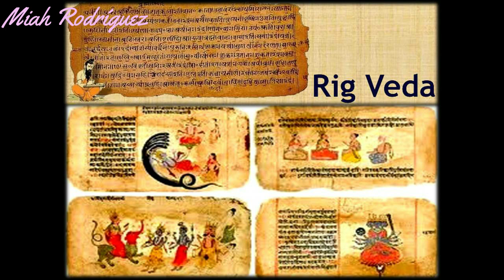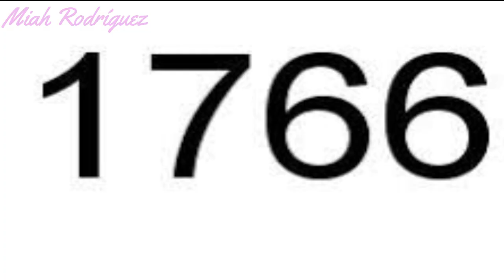The all-seeing eye /El ojo que todo lo ve, algo más que un símbolo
En este nuevo vídeo El ojo que todo lo ve, Algo mas que un símbolo
este símbolo esta impregnado en la cultura popular desde hace muchos años espero les agrade y que me apoyes siempre regalándome un like
y tu suscripción